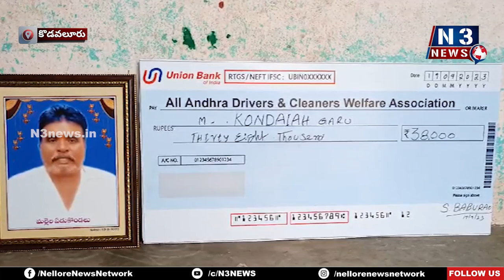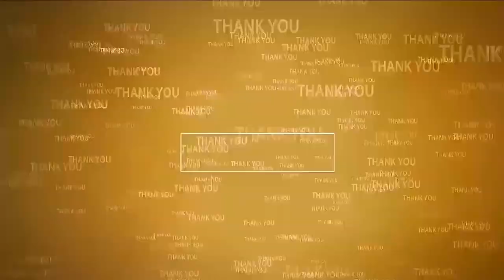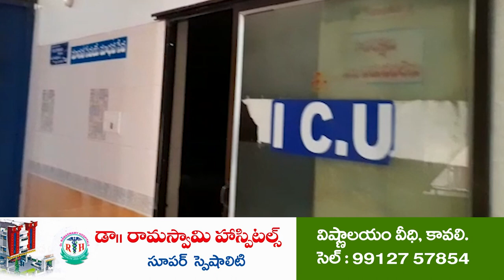డ్రైవ‌ర్ కుటుంబానికి అండ‌గా అసోసియేష‌న్ | Drivers association helps Family | Kodavaluru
- కొడ‌వ‌లూరులో ఇటీవ‌ల మృతి చెందిన కొండ‌య్య కుటుంబానికి ఆర్థిక‌సాయం
- ఆల్ ఆంధ్ర డ్రైవర్స్ &  క్లీనర్స్ అసోసియేషన్ ఆధ్వ‌ర్యంలో రూ.38 వేల చెక్కు విత‌ర‌ణ‌
- అసోసియేష‌న్‌లో మెంబ‌ర్‌షిప్ తీసుకోవాల‌ని కోరిన నిర్వాహ‌కులు